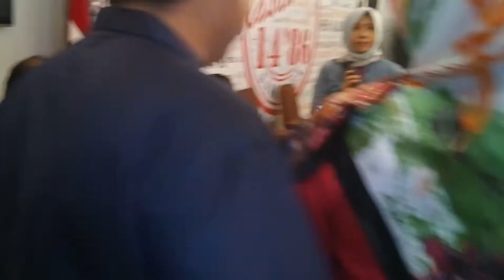Kolam Susu ~ Kapan Kapan @ HBH Alasan 1486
"Kolam Susu", "Kapan Kapan" (Koes Plus Cover)  @ Halal Bi Halal Alasan (Alumni SMAN 14 Jakarta Angkatan 1986), 30 Juli 2017.

Feat. Vocal : Ummi Kaltsum, Rika Ryantika, Yenny Arifin, Priya Setiadi, Yuni Raswati